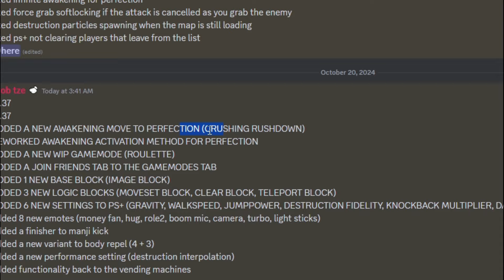NEW MAHITO REWORK + NEW ULTIMATE MOVE is BROKEN... (Jujutsu Shenanigans UPDATE)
NEW MAHITO ULTIMATE + REWORK is BROKEN in Jujutsu Shenanigans

Music I Used By Sedivi